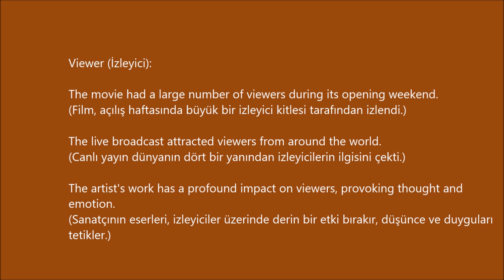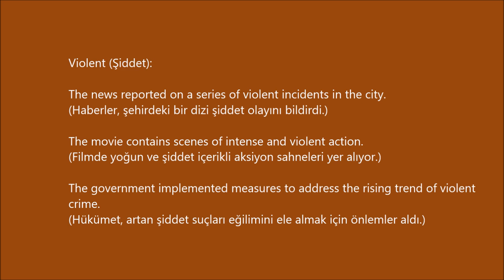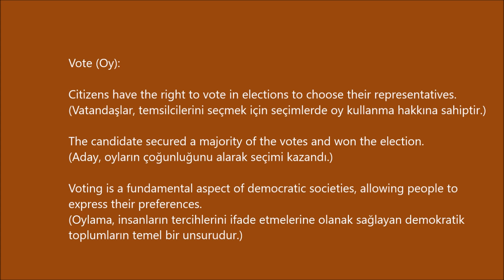3600 Oxford Words B 1 -153- (cümle içinde ve Türkçe anlamlarıyla)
View (Görüntü):

The mountain peak offered a breathtaking view of the valley below.
(Dağın zirvesi aşağıdaki vadinin nefes kesici manzarasını sunuyordu.)

From the hotel room, we had a panoramic view of the city skyline.
(Otel odamızdan şehrin silüetinin panoramik manzarasını görebiliyorduk.)

The documentary provides a unique view into the life of endangered species.
(Belgesel, nesli tükenmekte olan türlerin yaşamına benzersiz bir bakış açısı sunar.)

Viewer (İzleyici):

The movie had a large number of viewers during its opening weekend.
(Film, açılış haftasında büyük bir izleyici kitlesi tarafından izlendi.)

The live broadcast attracted viewers from around the world.
(Canlı yayın dünyanın dört bir yanından izleyicilerin ilgisini çekti.)

The artist's work has a profound impact on viewers, provoking thought and emotion.
(Sanatçının eserleri, izleyiciler üzerinde derin bir etki bırakır, düşünce ve duyguları tetikler.)

Violent (Şiddet):

The news reported on a series of violent incidents in the city.
(Haberler, şehirdeki bir dizi şiddet olayını bildirdi.)

The movie contains scenes of intense and violent action.
(Filmde yoğun ve şiddet içerikli aksiyon sahneleri yer alıyor.)

The government implemented measures to address the rising trend of violent crime.
(Hükümet, artan şiddet suçları eğilimini ele almak için önlemler aldı.)

Volunteer (Gönüllü):

Many people choose to volunteer at local charities to give back to the community.
(Birçok insan topluma geri dönüş sağlamak için yerel hayır kurumlarında gönüllü olmayı tercih ediyor.)

The organization relies on the dedication of volunteers to carry out its mission.
(Kuruluş, misyonunu yerine getirmek için gönüllülerin özverisine güveniyor.)

Students often participate in volunteer projects to gain hands-on experience.
(Öğrenciler sıklıkla uygulamalı deneyim kazanmak için gönüllü projelere katılırlar.)

Vote (Oy):

Citizens have the right to vote in elections to choose their representatives.
(Vatandaşlar, temsilcilerini seçmek için seçimlerde oy kullanma hakkına sahiptir.)

The candidate secured a majority of the votes and won the election.
(Aday, oyların çoğunluğunu alarak seçimi kazandı.)

Voting is a fundamental aspect of democratic societies, allowing people to express their preferences.
(Oylama, insanların tercihlerini ifade etmelerine olanak sağlayan demokratik toplumların temel bir unsurudur.)